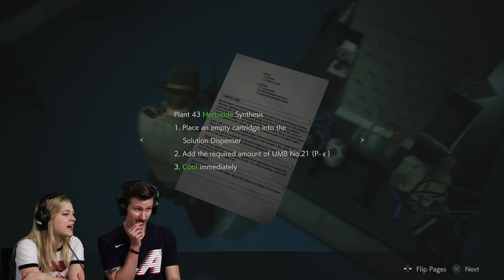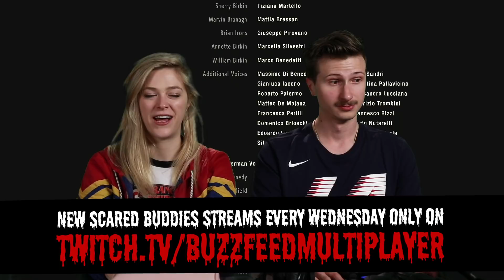Scared Buddies Play Resident Evil 2 Until They Beat It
Kelsey Impicciche and Zach Cieszynski do a blind playthrough of the new Resident Evil 2 2019 HD remake

Have an Amazon Prime account? Link it to Twitch and watch the full 2 hour episode NOW

MUSIC